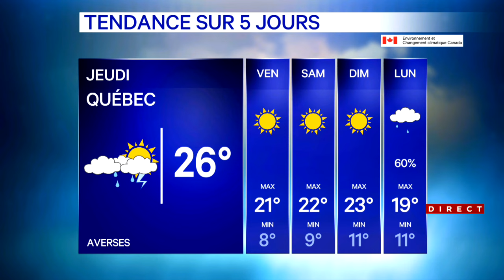Météo du mercredi 22 mai